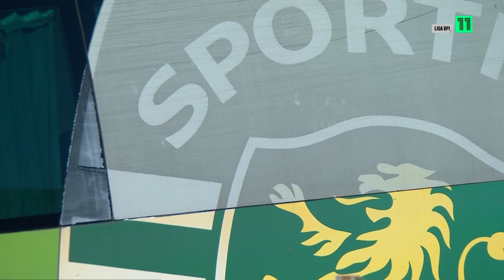Valadares Gaia FC 0-2 Sporting CP | Liga BPI 04-02-2023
Campeonato Nacional Futebol Feminino 1ª Divisão LigaBPI 2022/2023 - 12ª Jornada | Complexo Desportivo de Valadares | Valadares, 4 de Fevereiro 2023

Nota: Transmissão Canal 11 em diferido. Durante a transmissão em directo, à semelhança do que vem sendo hábito no Canal 11, também o canal 4 da Sport TV (com os seus mais de seis canais) dividiu o ecrã nos minutos iniciais do jogo da Liga BPI. Ao permitir que esta situação se mantenha há já várias épocas, quem representa oficialmente o Sporting Clube de Portugal e o futebol feminino do Sporting Clube de Portugal,  enquanto agente federado na FPF (seja como atleta, como técnico ou como dirigente), não está a representar o Sporting Clube de Portugal com a propriedade necessária a poder evitar que o público geral, potenciais novos adeptos e os já adeptos estejam sujeitos a ver jogos truncados da Liga BPI e das selecções femininas.

SPORTING CP

1 Hannah Seabert, 5 Fátima Dutra, 8 ???, 21 Maiara Niehues, 39 Andreia Bravo AndreiaBravo, 17 Cláudia Neto, 7 Joana Martins JoanaBalakova, 43 Vera Cid VeraFeraCid20, Ana Teles, 10 Chandra Davidson, 19 Diana Silva

Suplentes: 55 Carolina Jóia SantaJóia, 30 Carolina Beckert KaiserBeckert (aos 82'), 6 ??? (aos 56'), 26 Melisa Hasanbegovic, 4 Leah Scarpelli, 77 Alícia Correia CapitãAlícia (aos 56'), 16 Sofia Silva, 57 Inês Gonçalves InêsGonçalves, 18 Ana Capeta (aos 65')

Treinadora: ???

Portugal Futebol Feminino |  Fut Fem | Woso | Women's Soccer | Women Football | Fútbol Femenino | FutFem | Calcio Femminile | Foot Féminin